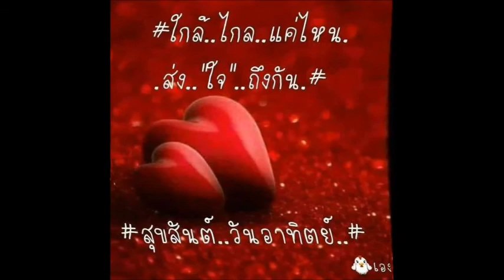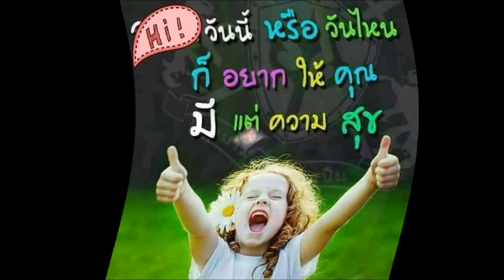P 240 HBD Bandon Sukpiti 22 Mar 1947 Graphics & vdo created by Peter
Sunantha'fans club  2509